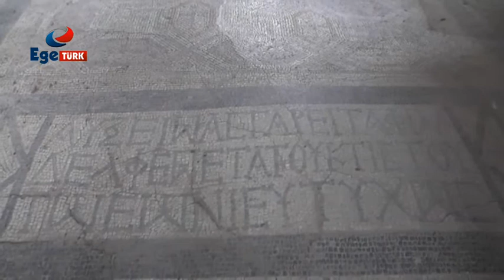Söz Hakkı Bölüm 6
Ege Türk Tv Ekranlarında Hüseyin KAYA'nın hazırladığı her Pazartesi günü saat 20:00'da yeni bölümleriyle yayınlanan Söz Hakkı programı'nın 6.Bölümünde Balıkesir Edremit Altınolukta bulunan Antandros Tarihi Kenti Kazı Alanını ziyaret edip, Kazı Başkanı Prof.Dr.Gürcan POLAT ile keyifli bir sohbet gerçekleştirdik